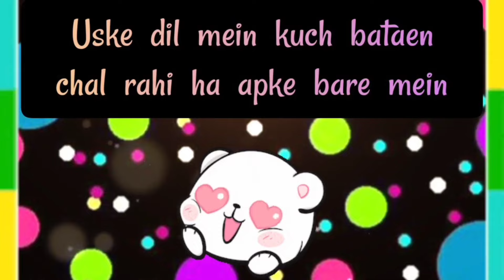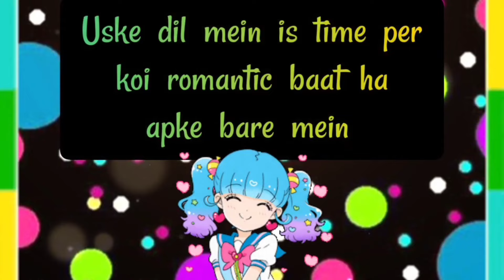choose one number love quiz game today new | love quiz questions and answer